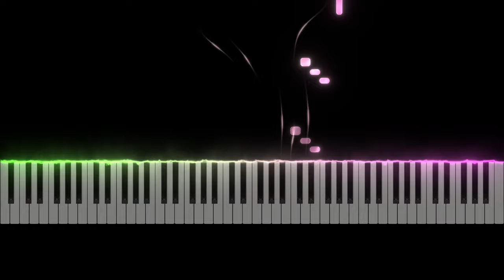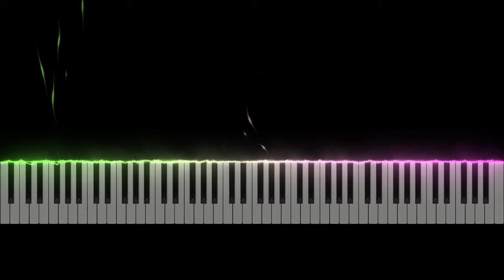PavlinS Music Composition 30 "Improvisation in a minor"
Here we are, another composition. Enjoy the view.